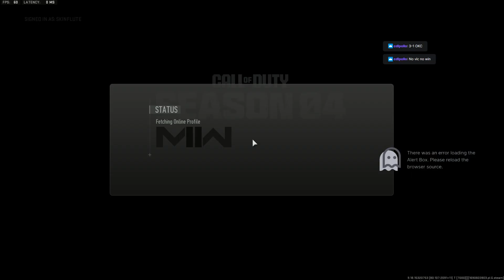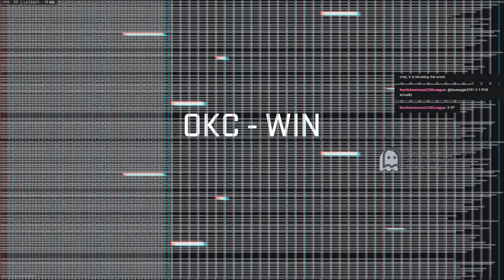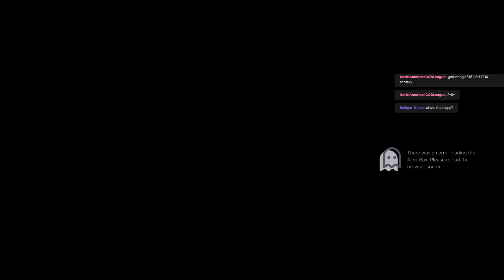NACL Winners Round 2: Phoenix Aces vs OKC Cyclones